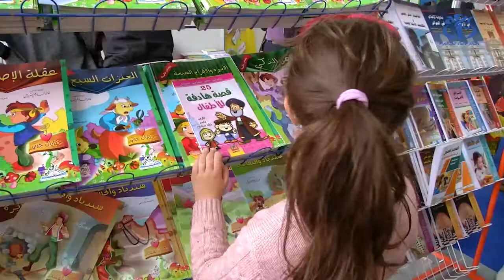أكثر من مليوني زائر للصالون الدولي للكتاب في طبعته ال 23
الجزائر (وأج) - سجل الصالون الدولي للكتاب رقما قياسا في عدد زوار المعرض تجاوز المليوني زائر حسبما أفاد به محافظ الصالون حميدو مسعودي في ندوة صحفية في اليوم الأخير من التظاهرة.